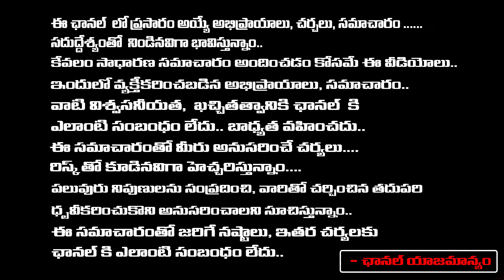Why Didn't Jr. NTR Come to Chandrababu Swearing Ceremony | Nara Lokesh Shocking Twist | RED TV TELUG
Why Didn't Jr. NTR Come to Chandrababu Swearing Ceremony | Nara Lokesh Shocking Twist | RED TV TELUGU